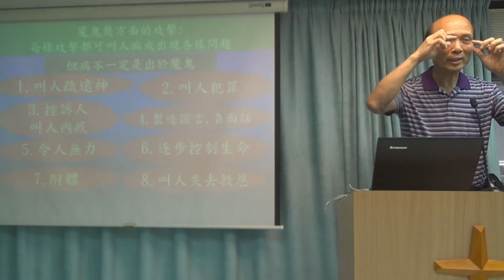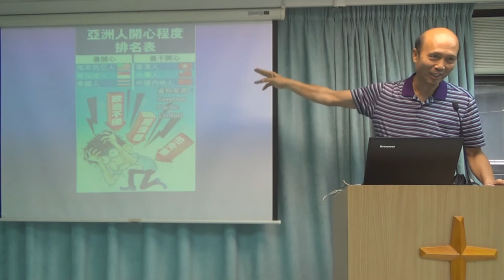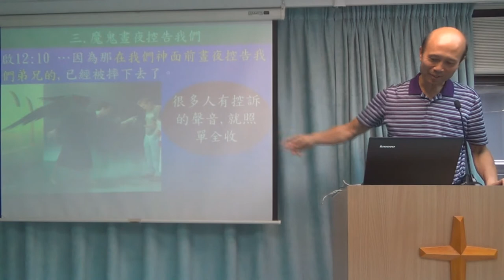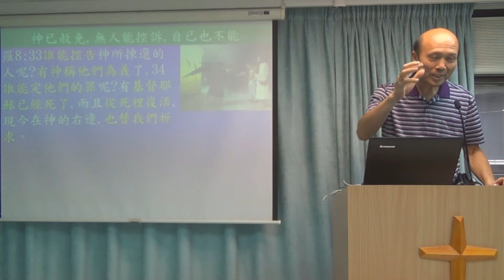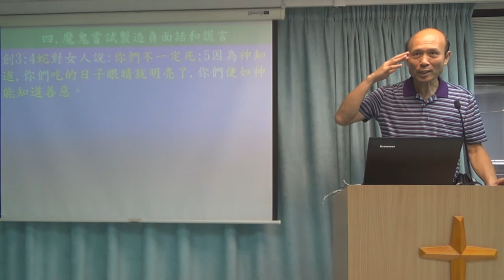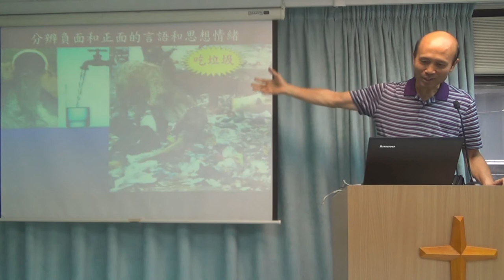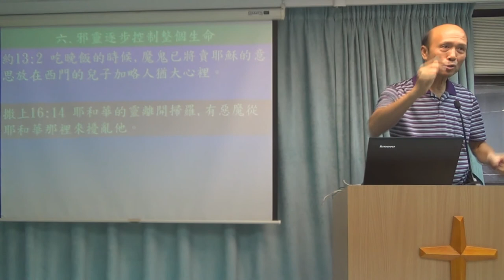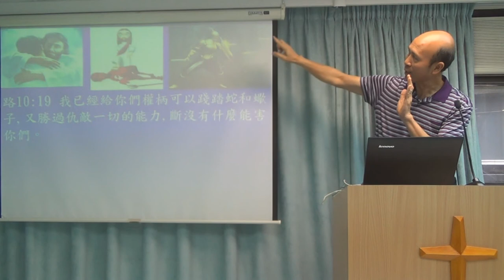抵擋魔鬼的攻擊(2) - 葉牧師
1．星期日：3:15崇拜；2:30服事禱告；崇拜後有小組及侍奉訓練課程。
2．星期一：4時服事禱告，7時侍奉訓練課程。